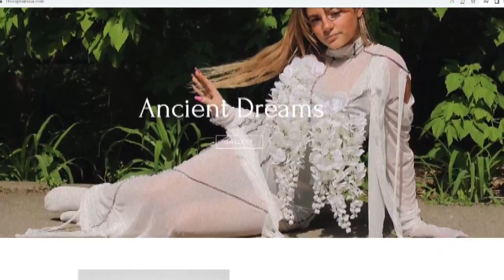Hopkins H.S. student launches new fashion line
Hopkins High School student Charlie Fieldman showed off his passion for fashion during a Good Question segment earlier this year, and now talks about his line Captain USA.